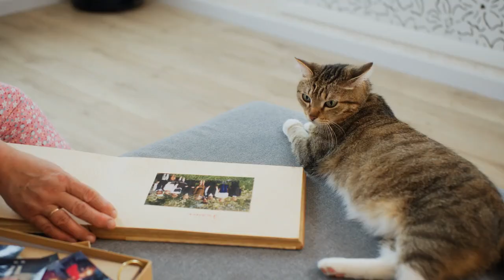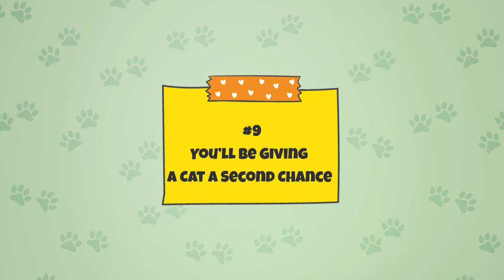10 Reasons to Adopt an Adult Cat (Instead of a Kitten)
There tends to be some hesitancy around adopting an adult cat, typically due to concerns about its age and ability to connect with a new family. However, numerous benefits come with adopting an older cat, which we'll explain in this video!

CHAPTERS

Intro: 00:05
Reason #1: 00:41
Reason #2: 01:38
Reason #3: 02:40
Reason #4: 03:42
Reason #5: 04:40
Reason #6: 05:32
Reason #7: 06:13
Reason #8: 06:57
Reason #9: 07:38
Reason #10: 08:10
Outro: 08:56

ABOUT US

ATTRIBUTION

All stock footage in this video is from pexels.com and gettyimages.com (via Canva), storyblocks.com, motionarray.com, and freepik.com.

SOURCES

SONG

"Cat on the Loose" by Tiki Tiki